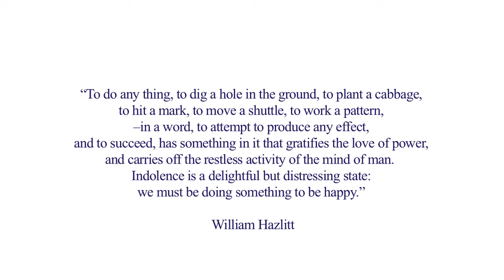"How do I stop TV from stealing my time?"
In terms of hours, watching TV is probably the world's most popular pastime. Among Americans, it's the most common free-time activity -- for an average of about five hours a day. It's a source of relaxing fun.

But while television is a good servant, it's a bad master. It can swallow up huge amounts of time, without much happiness bang for the buck.

Here are nine tips for keeping TV-watching a source of happiness:

1. Watch TV with someone else. We enjoy all activities more when we're with other people, and we tend to find things funnier when we're with other people. Use TV as an excuse to get together. Sports TV, awards TV (the Oscars), competition TV (American Idol, Survivor), cult TV (Sex and the City), and event TV (the finale of Lost) in particular, are a lot more fun to watch with other people. In fact, you can even...

2. Use TV as a bridge. If you're having trouble connecting with someone -- your sweetheart or your teenager, say -- try joining that person when he or she is watching TV (even if football or Project Runway isn't necessarily your favorite). Watching TV is companionable, you share an experience, you can comment on the action here and there for a bit of conversation...it's a way of showing someone that you want his or her company and engaging in a low-key, pleasant, undemanding way.

3. Record shows. Recording allows you to watch a particular show according to your own schedule and mood. Most important: if you're sleepy, don't stay up late to watch TV! Record a show, and finish watching it another time! Since I started my happiness project, I've become a sleep nut. Sleep is so crucial to energy, mood, and health.

4. Don't record shows. Anticipation is an important aspect of happiness. Looking forward to a certain day and time so will heighten the pleasure you'll take in your favorite show. And it's fun to think that you're sitting down at the same time with people across the country to see what's next on Glee. Also, you'll be able to enjoy reading about it right away (see #6), without worrying about spoilers.

5. Enjoy the commercials. This is particularly easy if you rarely watch TV. An enormous amount of ingenuity and creativity goes into commercials, and they can be fascinating if you pay attention. Not only that -- surprisingly, a study shows that we enjoy TV more when it's interrupted by commercials.

6. Learn about TV. The more you know about something, the more interesting it becomes. Read some TV criticism, read some interviews with the creative people involved in the show, become more knowledgeable.

7. Don't surf. Especially if you're feeling frazzled and overwhelmed with multi-tasking, sit down, start watching, sink into the experience, and stay on one channel. Let the show unfold in its time slot, don't keep switching around to catch bits and pieces of other shows. Be a satisficer, not a maximizer.

8. Do surf. One of the joys of watching cable TV is the cornucopia of shows on display. As is oft remarked, "So many channels, yet so little to watch" -- but nevertheless I love seeing the variety of sports, music, pop culture, dance, movies of all sorts, old TV shows, religious programs, history...it's fascinating. (Btw, surfing is so addictive because of the phenomenon of "intermittent reinforcement": activities that sometimes, unpredictably, do yield a big, juicy reward -- "Look, Tootsie is on! -- and sometimes don't -- "Is this informercial really the best thing on TV right now?" -- tend to have an addictive quality.)

9. Last, and most important, Choose to watch TV! This sounds obvious, but often, we don't really choose TV, it's just the easy default activity. Make the effort to ask yourself, "What do I choose to do for the next hour?" before you plop down with the remote control. In many cases, other activities would take a bit more effort to begin, but would yield more enjoyment in the long run.

Bottom line: if you watch TV mindfully and purposefully, it can be a source of happiness, especially if you use it to connect with other people. If you watch it passively, automatically, and for want of anything better to do, it can be a drain on happiness.